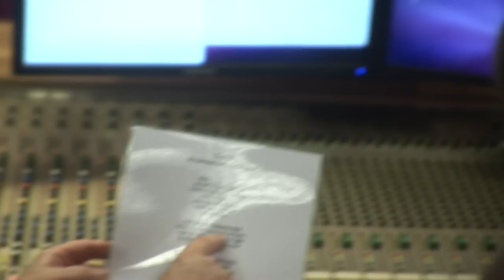Time - Herbertson (High Quality)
New single from the legendary pop star Herbert Guðmundson and his son Svanur Herbertson.  And the they are the duet  HERBERTSON .

Filmed and edit by: Friðrik Grétarsson